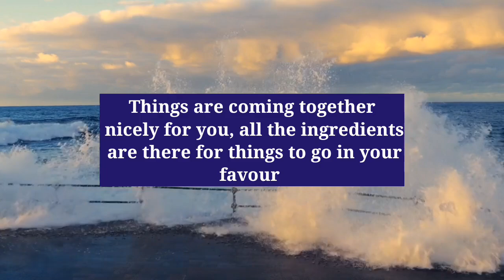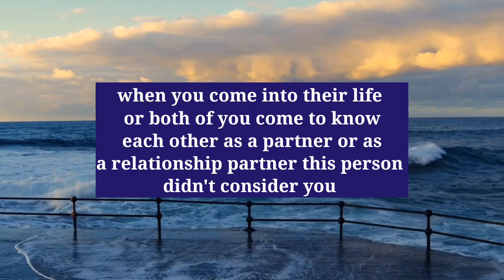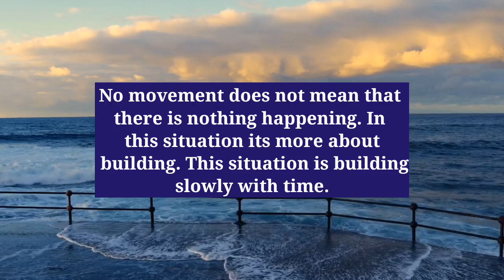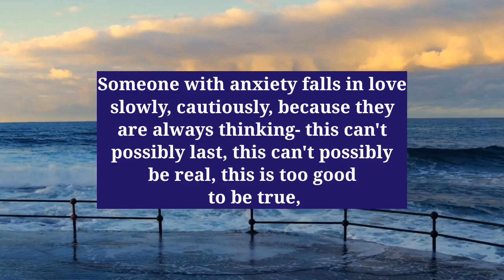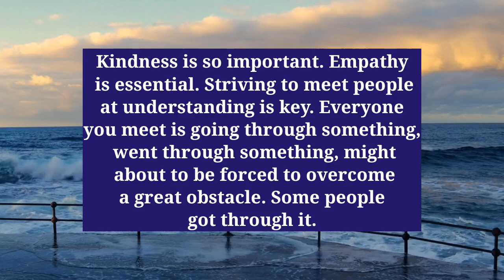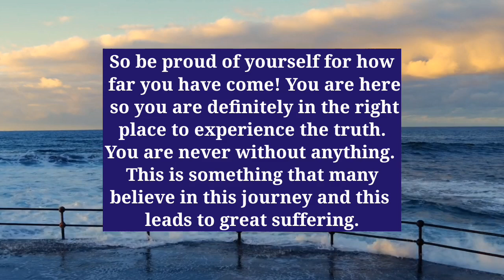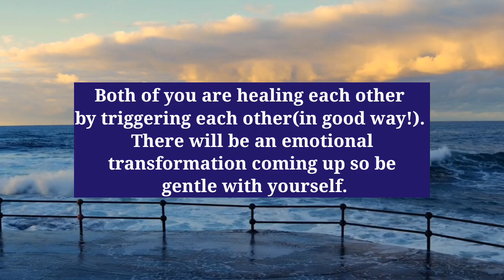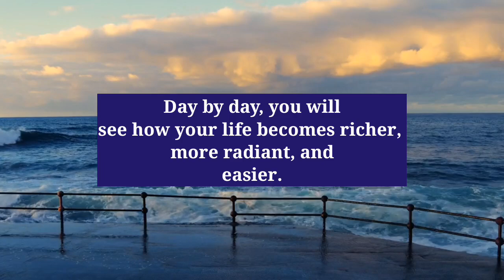11:11 Angels Says ~ Trust Your Intuition becoz They are Approaching to you again |Archangel Michael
11:11 Angels Says ~ Trust Your Intuition becoz They are Approaching to you again |Archangel Michael